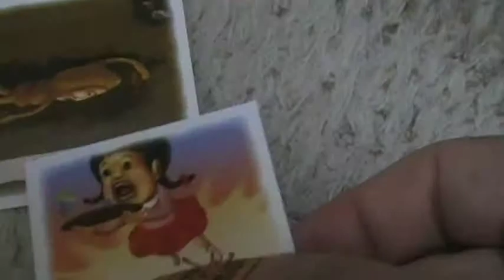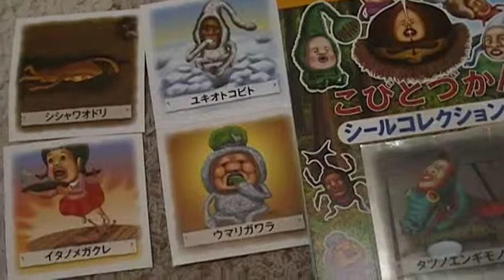こびとづかん 開封動画 シールコレクション５ ひくぞーくん